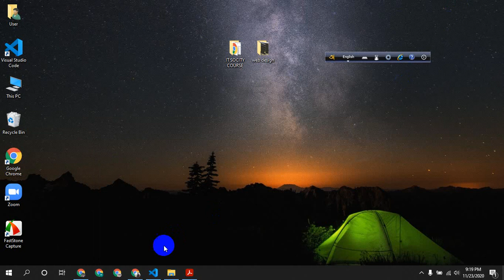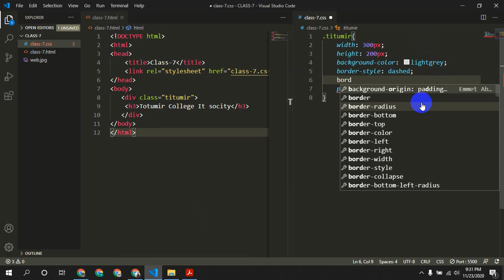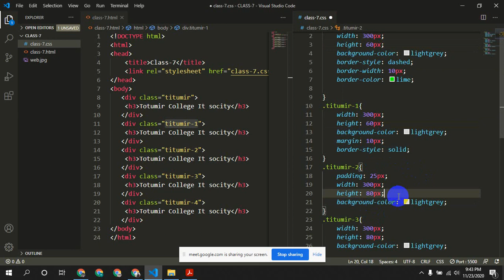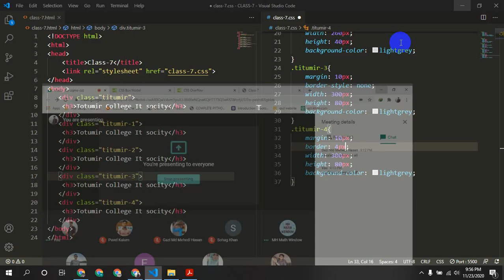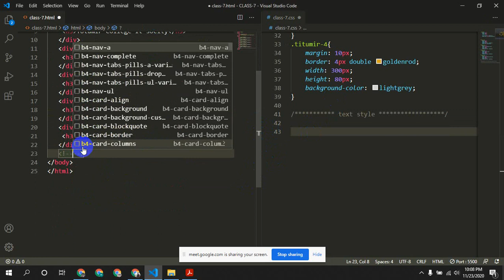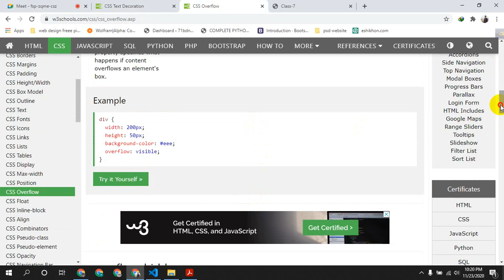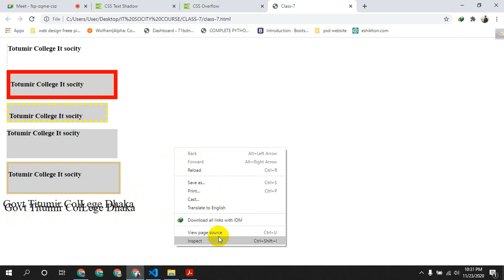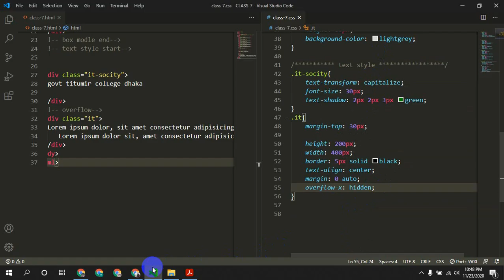Web Design(Batch 01) Class-7